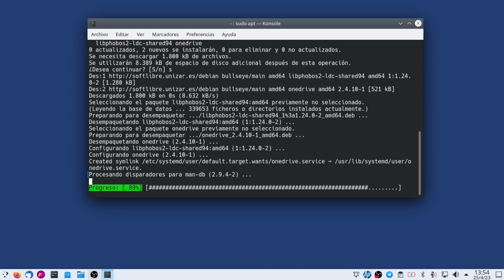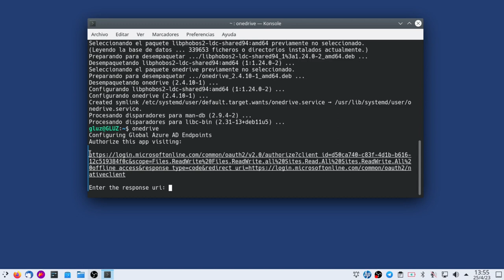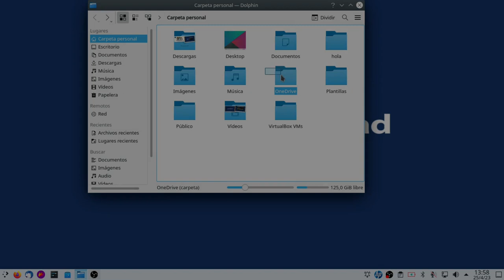Microsoft OneDrive. Configuración de carpeta Onedrive en Debian 11 KDE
En este video vamos a ver cómo podemos instalar la aplicación Onedrive de Microsoft y configurar nuestro administrador de archivos (Dolphin) con una carpeta en la podremos acceder a todos nuestra información almacenada en la nube de Microsoft Onedrive. Podremos trabajar con las carpetas y archivos como si estuvieran en nuestro equipo local aportando gran agilidad a nuestro trabajo diario.
Puedes obtener más información sobre software libre y nuestras actividades